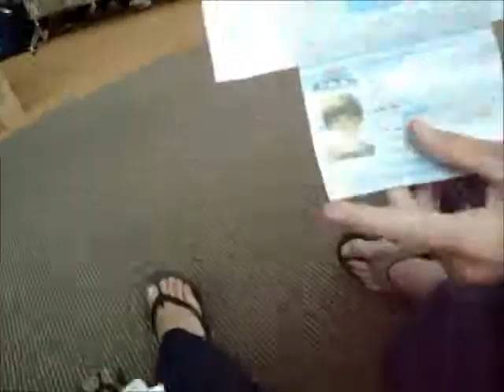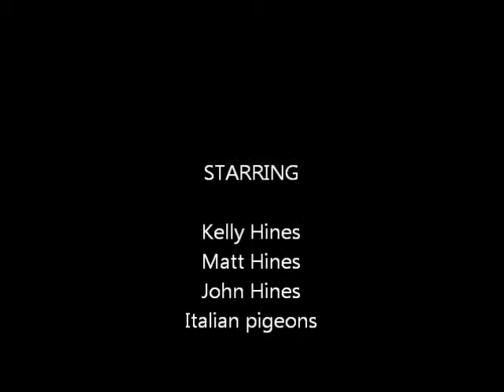The Hines Family Does Italy the complete series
flashback to the summer of 2009